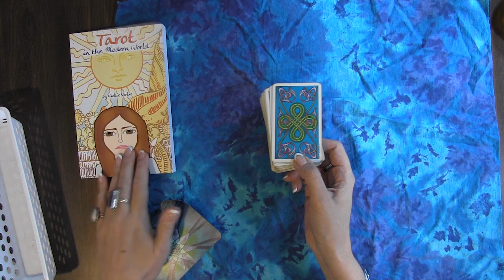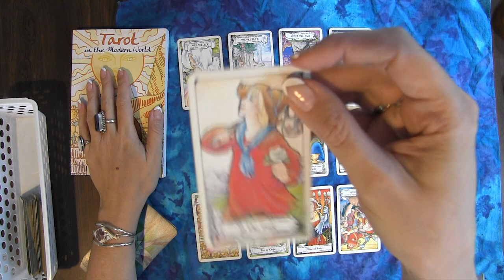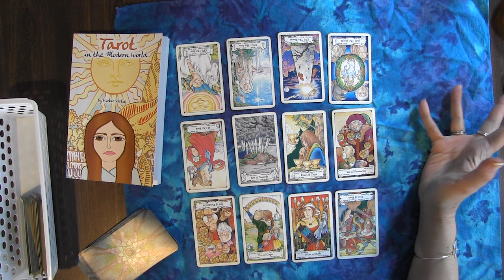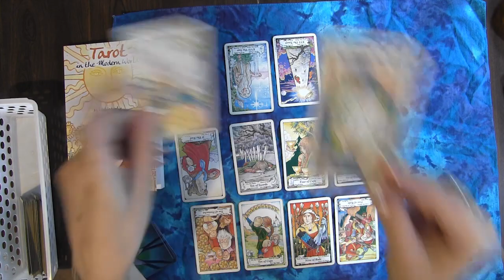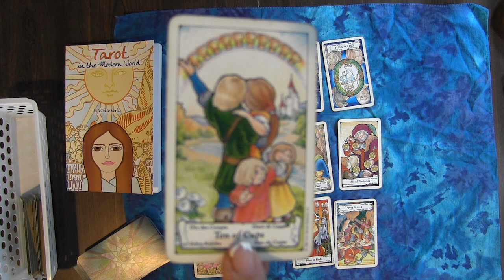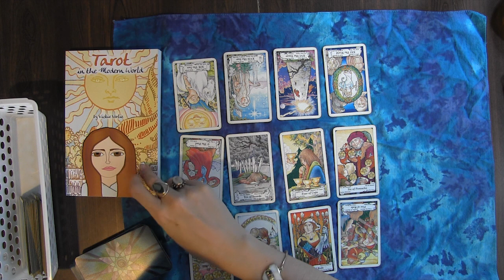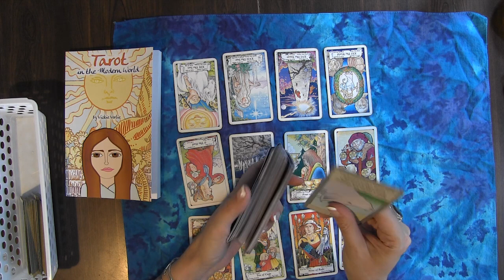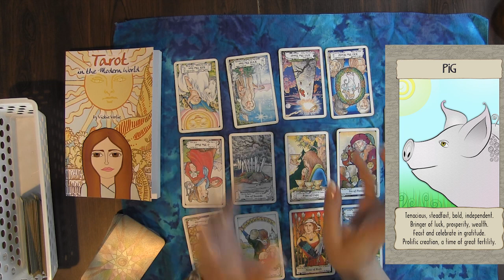AQUARIUS FEBRUARY 2016 Tarot psychic reading forecast predictions free